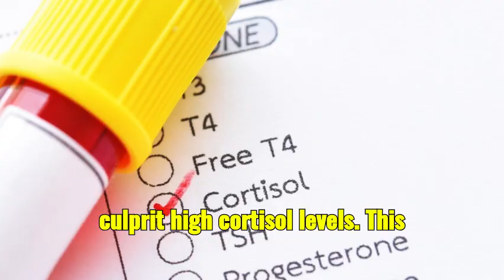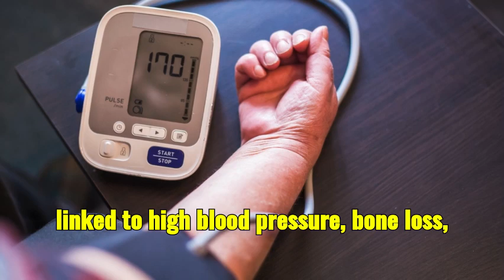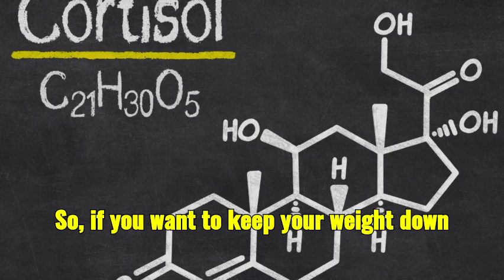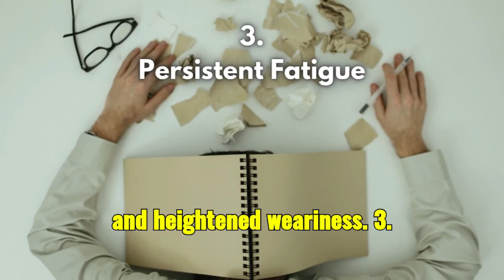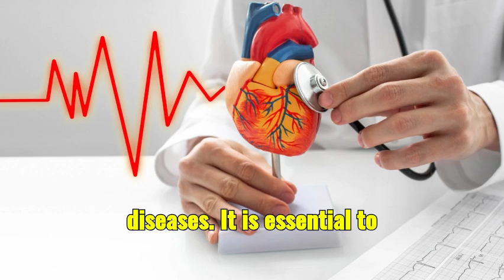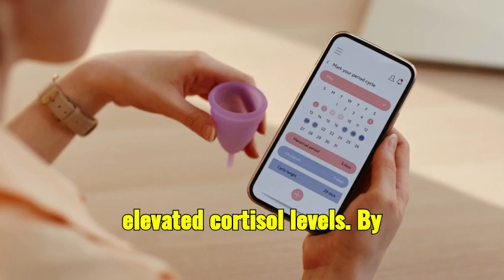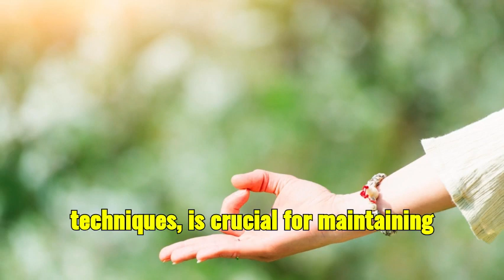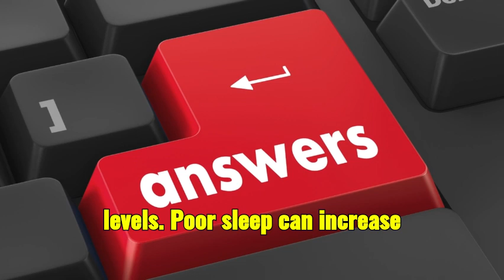14 Strange Signs of HIGH CORTISOL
14 Strange Signs of HIGH CORTISOL
Are you experiencing unexplained weight gain, mood swings, or even sleep problems? These might be signs that your cortisol levels are higher than normal. Cort, often referred to as the "stress hormone," is crucial helping your body respond to stress. However, when its levels remain consistently high, it can lead to various health issues that could impact your daily life significantly.

In this detailed video, we dive into the 14 strange signs of high cortisol levels and explore how they can affect your health. From persistent fatigue that doesn’t seem to go away with rest, to sudden cravings for sugary or fatty foods, each sign could be a clue that your body is under stress. High cortisol can also lead to serious conditions like Cushing’s syndrome, high blood pressure, and even type 2 diabetes.

We also discuss:

The role of cortisol in your body and why maintaining its balance is crucial.

Long-term effects of elevated cortisol levels on your health.

Practical tips and natural methods to manage and reduce high cortisol levels effectively.

Whether you are a busy professional, a stressed student, or just someone concerned about maintaining good health, understanding these signs and knowing how to manage them can greatly improve your quality of life.

So, sit back and let's explore these 14 indicators together, so you can start taking steps towards a more balanced, healthier you!

FAQs

How can I test my cortisol levels?

Are there natural ways to lower cortisol?

Can diet impact cortisol levels?

Need more personalized advice? Drop your questions in the comments below!